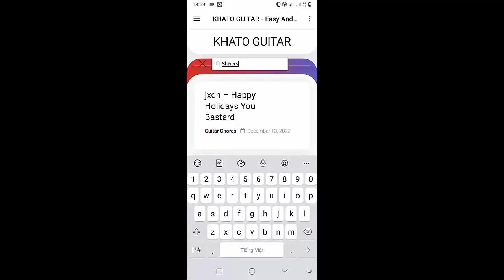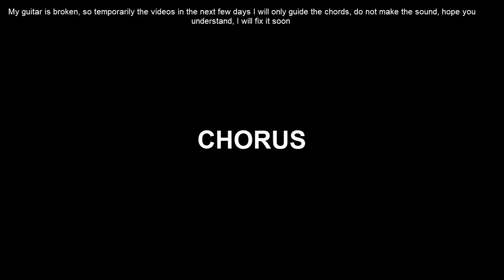How To Play Ukulele Everything Turns Around By Dogstar